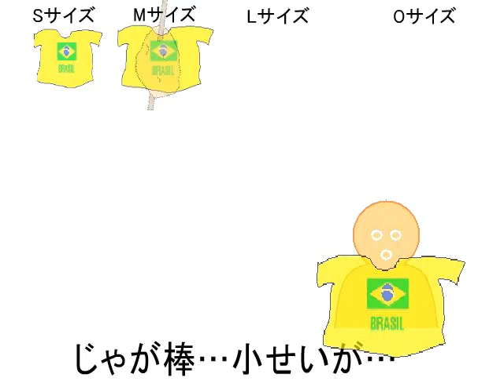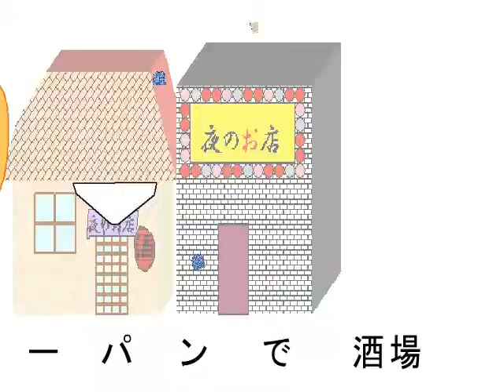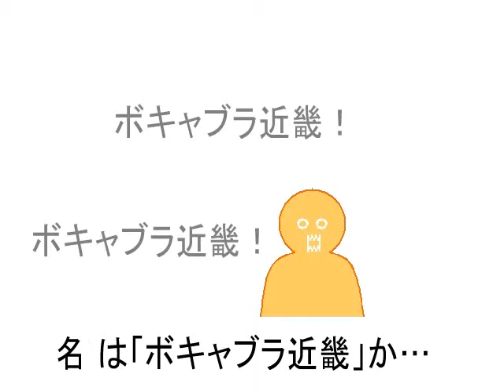🕴派閥、嫌だ！...の歌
Pot-Pourri: Bafo da Onca/ Cacique de Ramos/ Oba/Agua na Boca
（ブラジル[ポルトガル語]のサンバ曲）の空耳です。

イントロ
(ジャンジャカジャンジャカ)^2
Aメロ
おら派閥 嫌だ（オーパ！)
便所栓 踊るべー（オーパ！)
あした、馬刺ガンブー（オーパ！)
引っ込むでー、胸（オーパ！)
便所、夫殺すぜプレゼンチス（オーパ！)
あら、異母ーがSoon（オーパ！)
いっそ、爆弾　大阪トラックから
バー取る 姉怒らすん(エルボー、エルボー、エルボー)
Bメロ
NASA-小田急、ボー
まだ小田原や
エル(L)が不可、オー(O)さー
じゃが帽子、背が(レレレレ)
NASA-小田急、ボー
まだ小田原や
じゃが帽子、背が…
Aメロ
Bメロ
Aメロ
(エルボー、エルボー、エルボー)
(遥か、っていうかイージーッ)
Cメロ
ねー、っていうか“夜中のマサ”
ねぇ～～～～、っていうか。
コレ応募せ、え～～
(My図ですし…)
ねぇ～～～～、っていうか。
コレ応募せ、え～～
棒withウインカー、ジョン自由
あだ名は“ボキャブラ近畿”か“Sir神宮”
あー“マサ”敏感のパンツにポンチョ、ウエア
“ボケマサ”もノーパンで酒場
や～だ、や～だ、駄、
や～だ、や～だ、嫌。(変!)
や～だ、や～だ、嫌。(変!)
や～だ、や～だ、や～だ、嫌だ、嫌。
や～だ、や～だ、駄、
や～だ、や～だ、嫌。(変!)
や～だ、や～だ、嫌。(変!)
Cメロ
(変)(変! 変! 変! 変! 変! 変! 変! 変! 変! 変!)